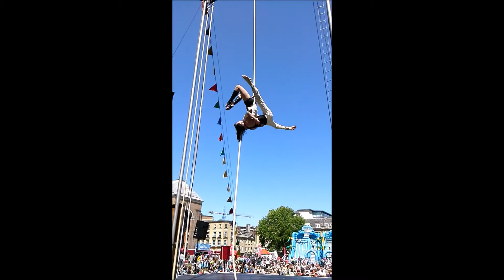Showreel Sophie & Will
Aerial Circus